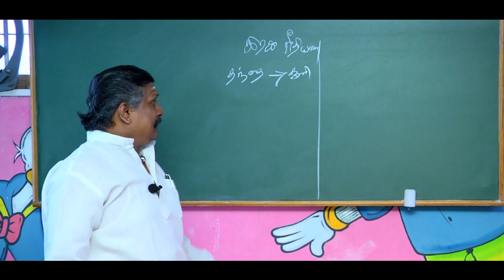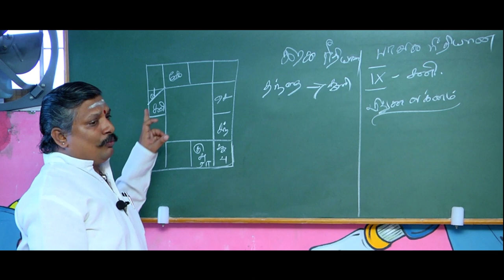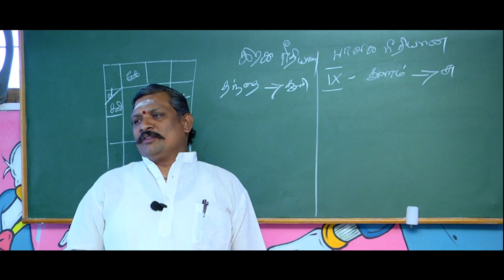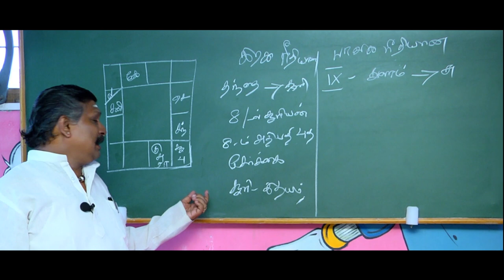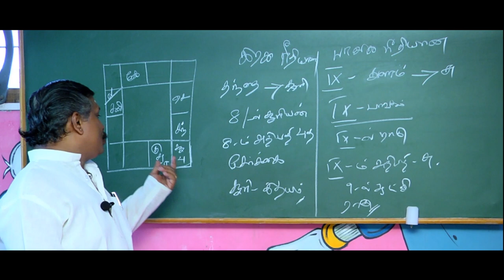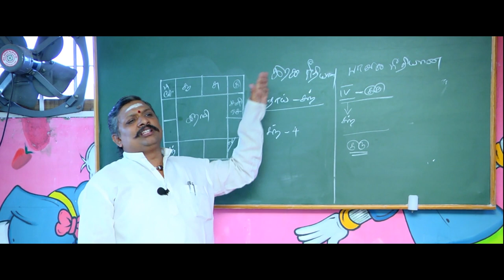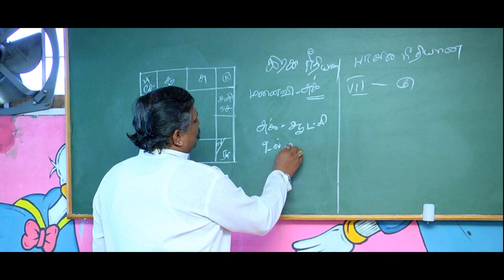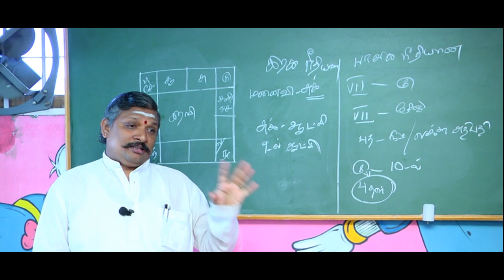ஷட் பலம் பருவம் 2 பாடம் 4